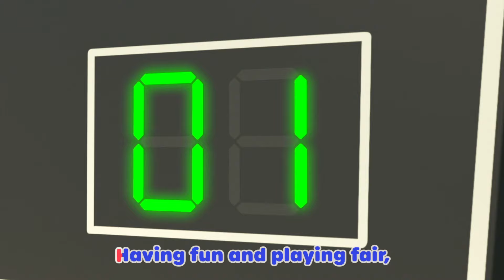School Bus Song | Lellobee | Super Moms | Nursery Rhymes and kids songs 🌸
Sing and dance with Mia and her friends on the way to another enjoyable day at school.

Welcome to Moonbug Kids- Super Moms. Join us for weekly uploads of the very best kids' family shows, celebrating the extraordinary strength, love, and resilience of mothers everywhere...She's the real-life superhero every kid dreams of🌟🏠!
Each Lellobee episode explores a huge array of subjects: from the environmental “How do plants grow?” to any social, emotional, and educational developmental skills (Caring, Sharing, Nurturing, Patience, Collaboration, Teamwork, Exercise) to Hard Learning (Counting, ABC’s, Animal Sounds).

*Lyrics*

00:00 School Bus Song
02:05 Wheels On The Bus Song - Musical Instruments with Max & Friends
04:08 Knock Knock Trick or Treat Song - Happy Halloween!
06:12 Mothers Day Song
08:10 Yes Yes the Playground is Fun Song - Try It Out
10:11 Wash Your Hands
12:07 London Bridge Is Falling Down - Indoor Fun With Friends
14:09 Spooky Alphabet Kite Song - ABCs and 123s
16:13 Soccer Song - Working as a Team
18:05 Accidents Happen - Don't Worry You'll be Fine
20:03 Halloween Dress Up Song - Time for Trick or Treat
22:00 I Love My Daddy Song - It's Playtime With Daddy Today
24:03 Riding a Bike Song - Trying Something New
26:02 First Day of Preschool - Baby Max Plays with Friends
27:58 This Is The Way - Healthy Fruit & Vegetable Smoothies